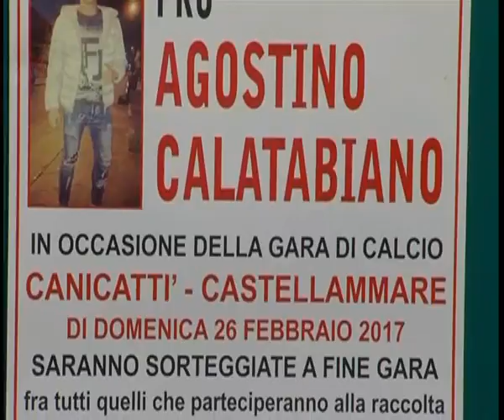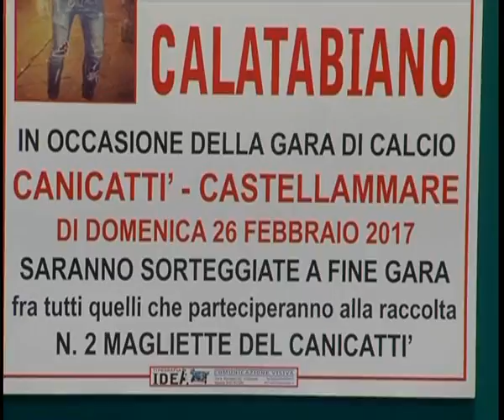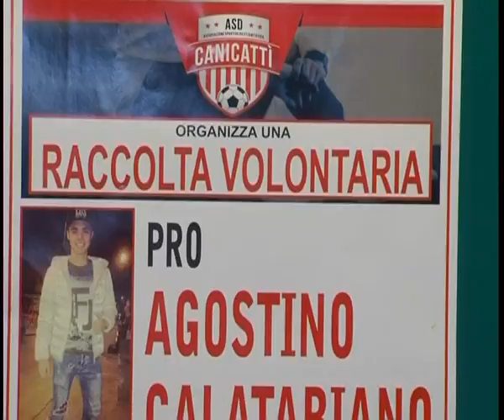RACCOLTA PER AGOSTINO